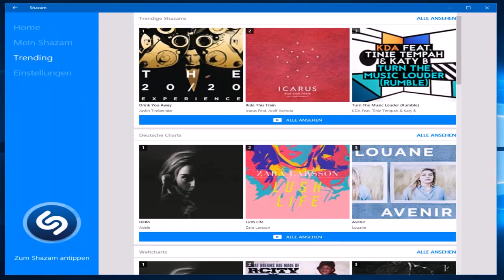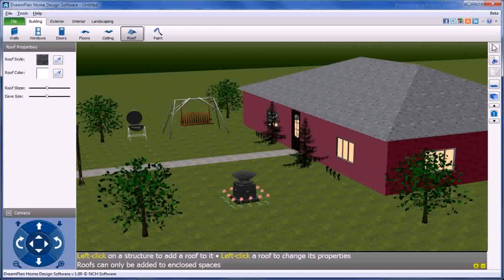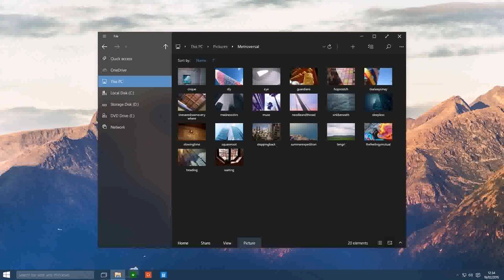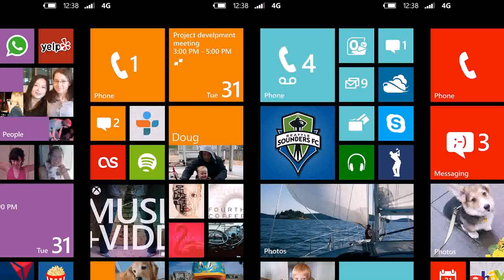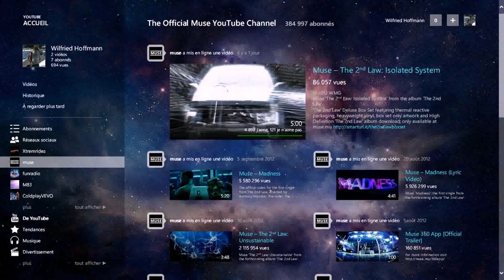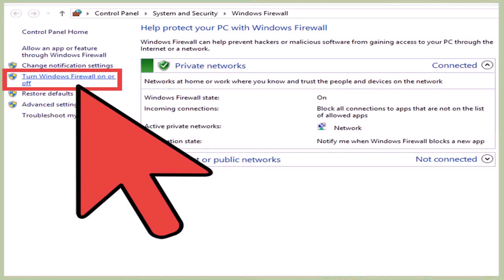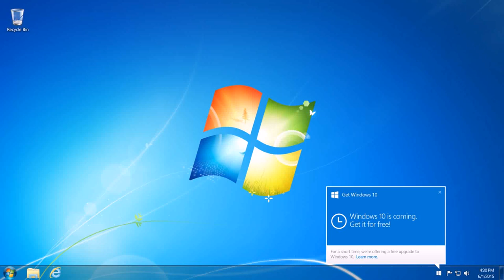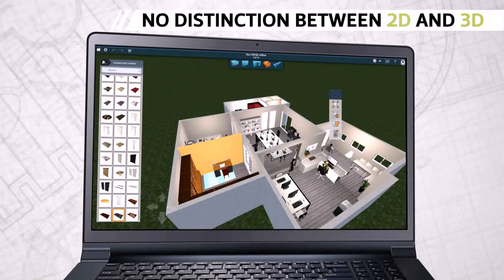Home Design Windows 8 App (see description) (see description)